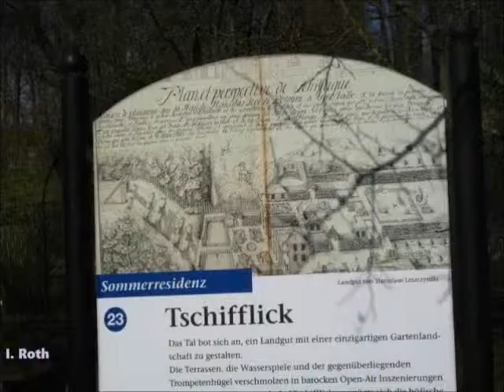Tschifflik - Fasanerie - Zweibrücken - Compilation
Ein Zusammenschnitt - Das Lustschloss Tschifflik bei Zweibrücken wurde in den Jahren 1715 und 1716 von Stanislaus I. Leszczyński, dem exilierten König von Polen und Großfürst von Litauen (1704−1709 und 1733−1736) als Sommerresidenz erbaut. Nach seinen Ideen wurde die Anlage vom schwedischen Baumeister Jonas Erikson Sundahl geplant und baulich realisiert. Tschifflik gilt als typisches Beispiel barocker Gartenarchitektur. Tschifflik gehört zu den Sehenswürdigkeiten der Barockstraße Saar-Pfalz.